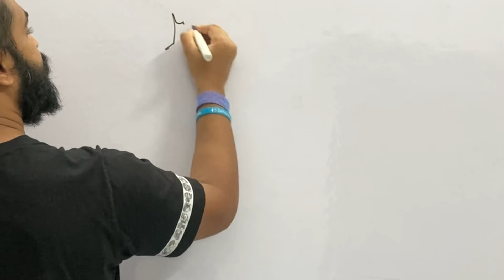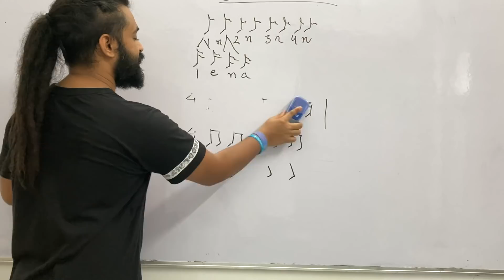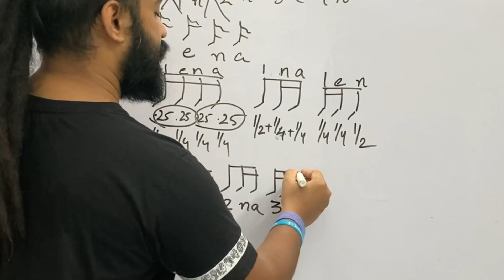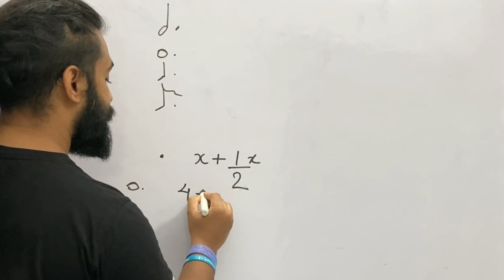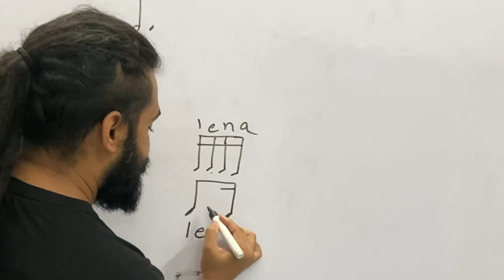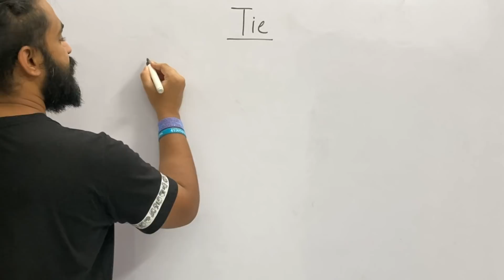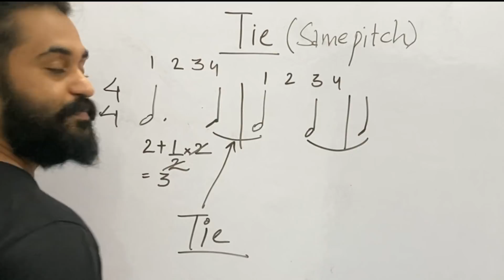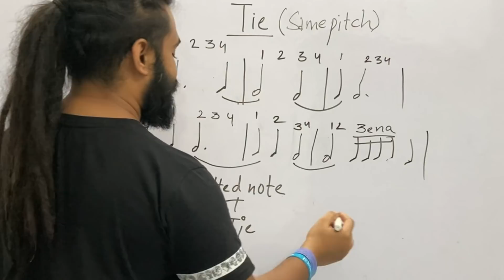I learnt How To Read & Write Any Music Notation in just 15 Minutes | Ep-2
In case you wanna see -

Follow me-